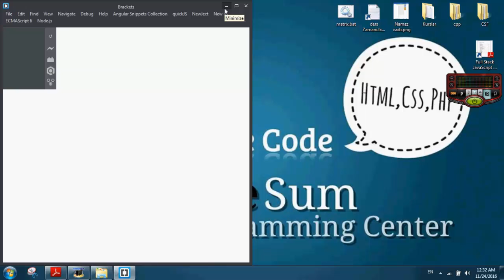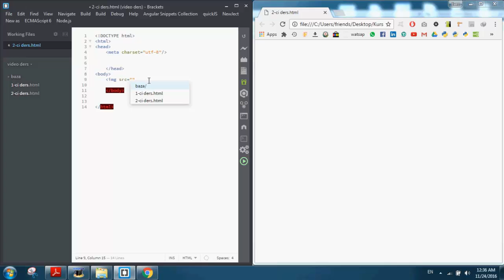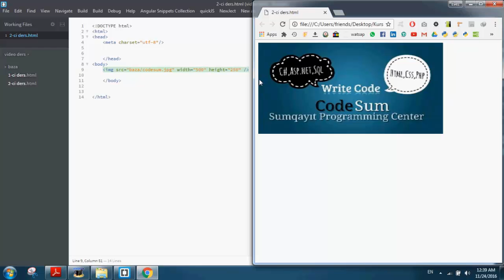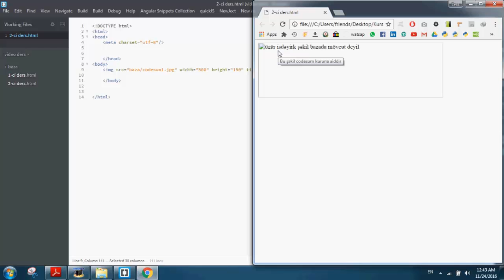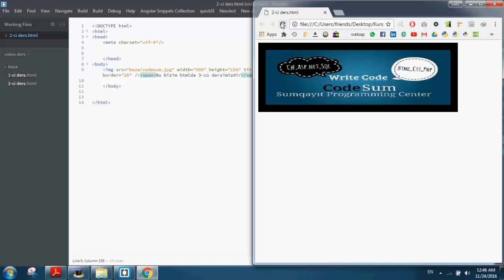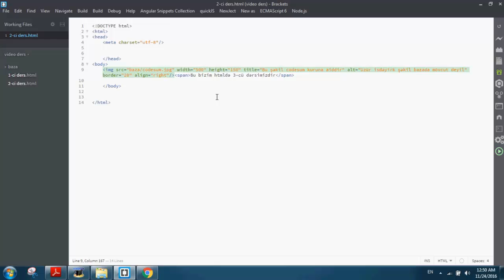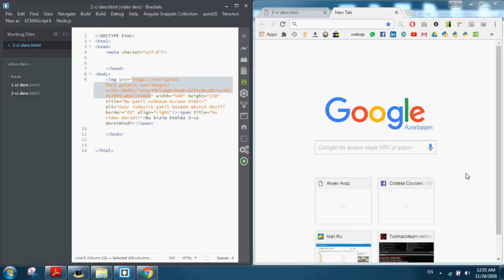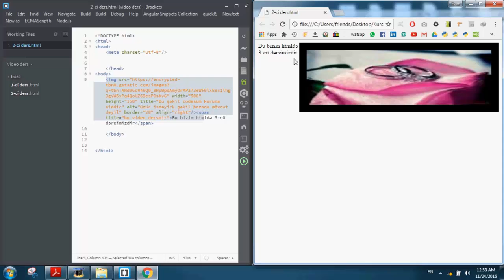DƏRS-3 (HTML-5)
WEB PROQRAMLAŞDIRMA (STATIC WEB, HTML-5)